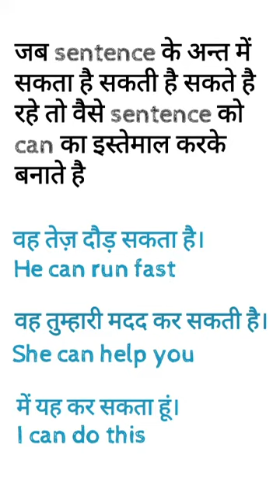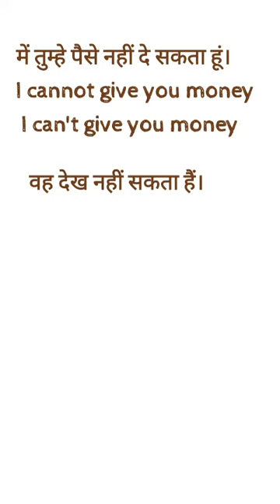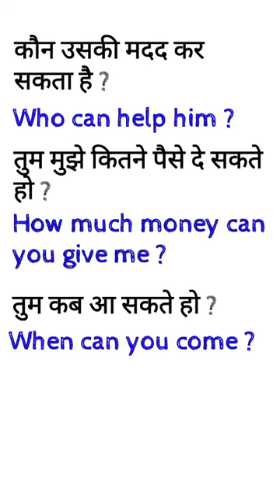ALL USE OF CAN ENGLISH SPEAKING PRACTICE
dosto ye hamara education channel hai jisme english asaani se sikhne ke tarike bataye jaate hai aur hamara har video step by step hota bilkul ek real class ki tarah dosto agar aapko achha lage toh like karna share karna comment karna aur mere channel ko subscribe kar dena agar aap english sikhna chahte hai toh deva english spoken class ka regular video dekhiye ENGLISH SIKHNE KA SABSE ASAN TARIKA  english kaise sikhe  hindi se english kaise sikhe  ALL USE OF CAN  ENGLISH SPEAKING PRACTICE